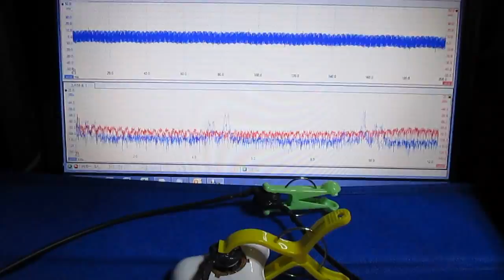オリジナル超音波（プローブ製作・調整）システム ultrasonic-labo